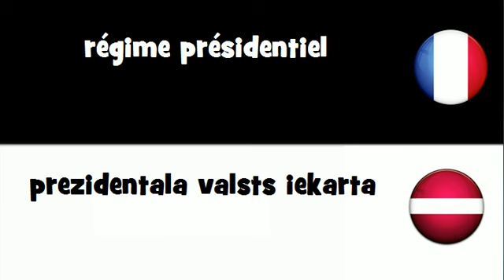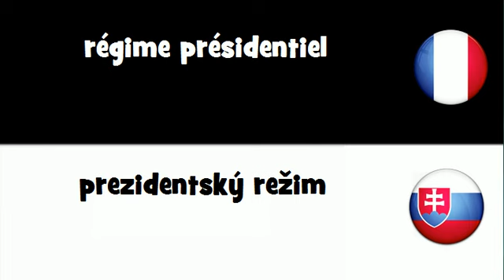Traduction en 20 langues # régime présidentiel